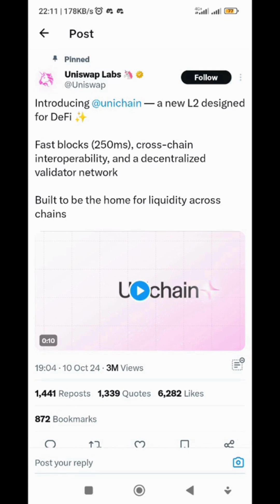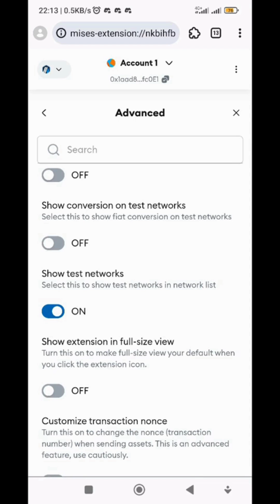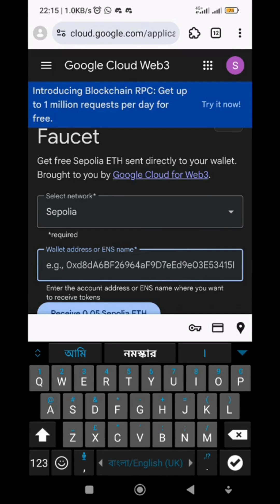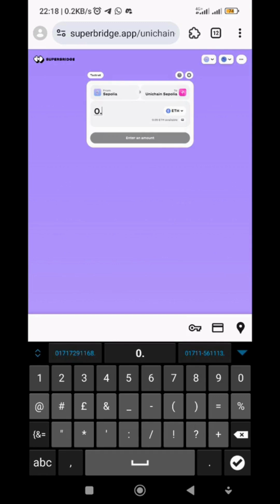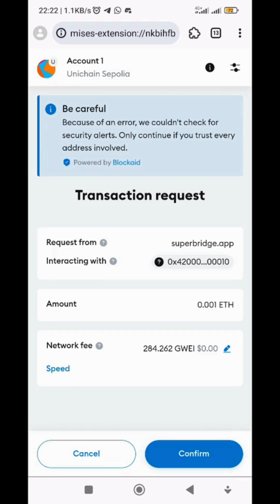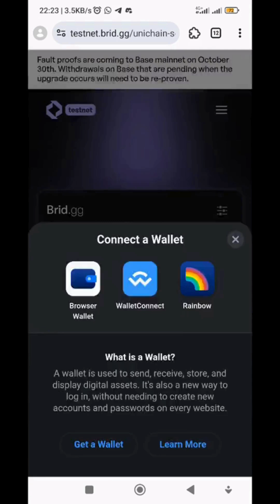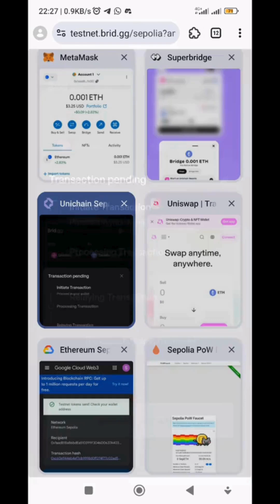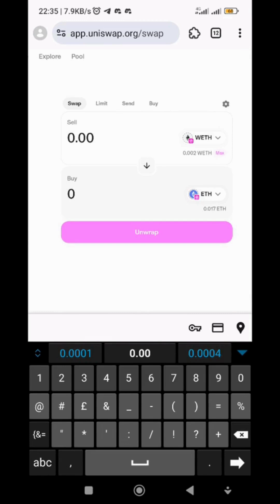Unichain Testnet Airdrop: Full Testnet Guide - Step-by-Step | Unichain Testnet Tutorials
Join the Unichain Testnet and claim your share of the Unichain Testnet Airdrop! In this comprehensive guide, I’ll walk you through the entire process of participating in the Unichain Testnet, from setup to completing tasks for the airdrop. This step-by-step tutorial is perfect for both beginners and experienced users looking to maximize their rewards.

What You’ll Learn:

How to set up and access the Unichain Testnet
Step-by-step instructions for completing testnet tasks
Tips for successfully claiming the airdrop rewards
Insights into the Unichain Testnet project and its features